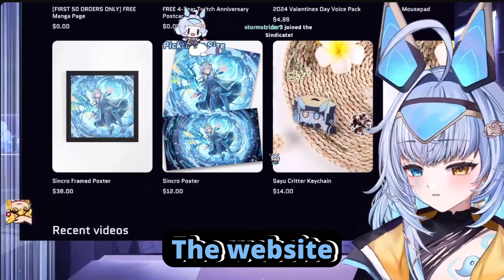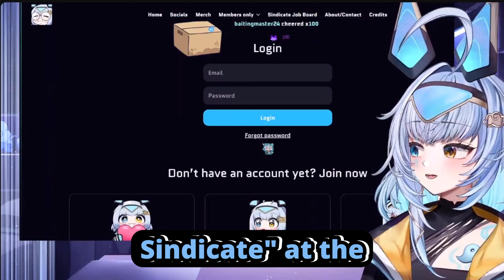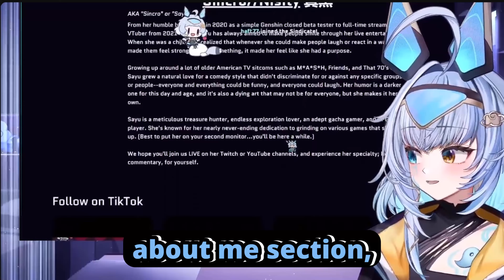NEW WEBSITE - Sayu showcases new merch and more!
Overview of Sayu's New Website!

Other Merch!: uwumarket.us/collections/sayu

I am not affiliated with Sayu and their team. Just a fan making shitposts and clips to support my Oshi.